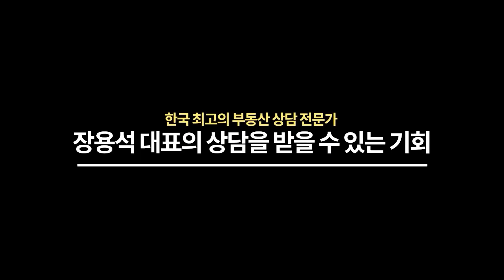마포구 래미안밤섬리베뉴2차 보유 or 매도 여부? 마포구 성산동 다세대주택 보유 or 매도 여부? 아파트 or 다세대주택 매도 시 절세 전략은? [SBSCNBC/부동산길라잡이]